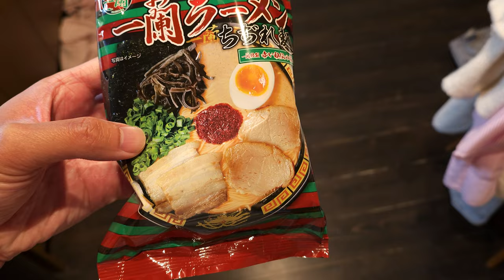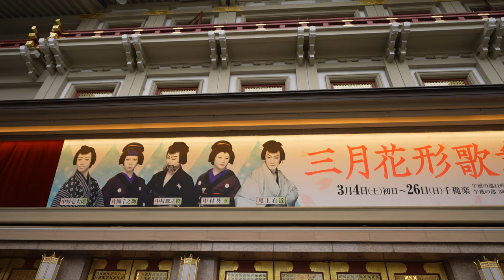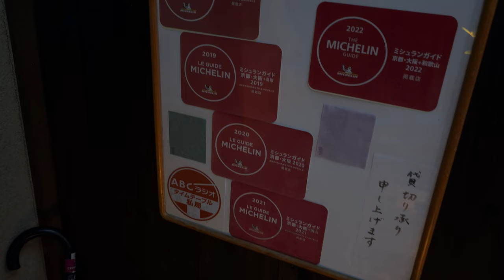KABUKI in Kyoto Minamiza, Tozentei: Michelin Star Kaiseki, Fushimi Inari During Cherry Blossoms